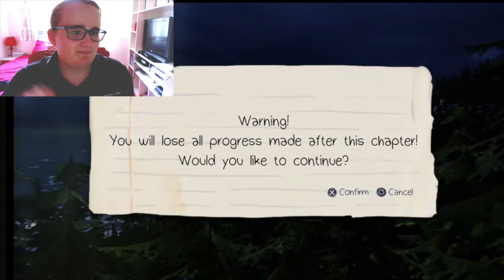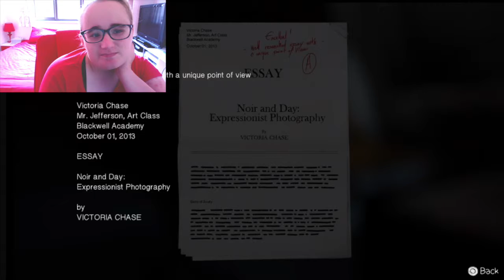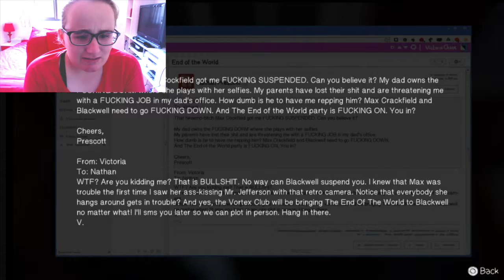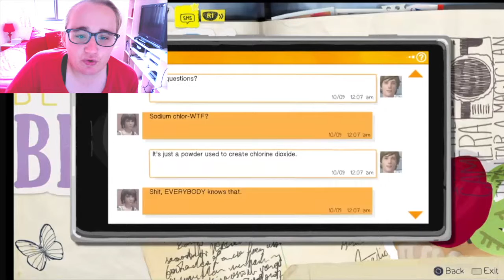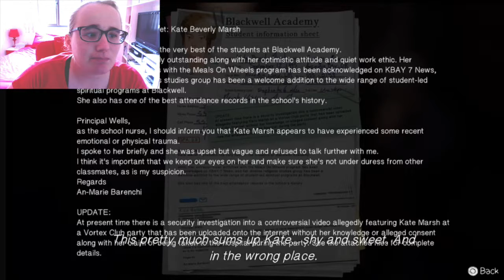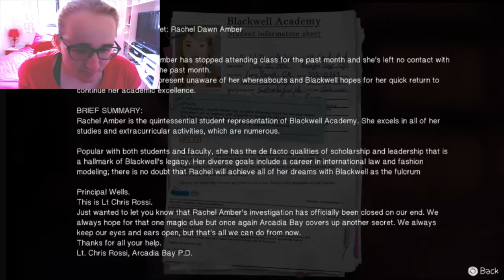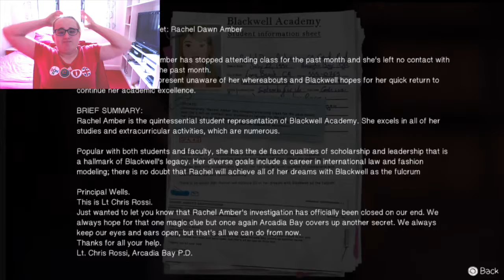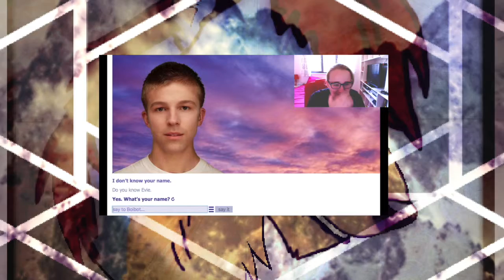Thelma and Louise |3| Life is Strange |Episode 3| Chaos Theory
Max and Chloe are starting to be the best version of Thelma and Louise.

Stalk me on Me Social Medies
Twitter:W0lfi (@W01fiDJPon5) | Twitter
Facebook:W01fi DJ Pone 5 - Home